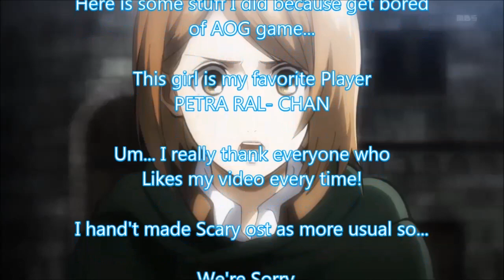Claymore VS Naruto AMV! 2013 HD 720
NeAn Productions

Anime: Naruto , Claymore SNK

Songs: OP Perfect Gold - Monoral

Beautiful - Joydrop

Take it out of Me - Thousand Foot Crush